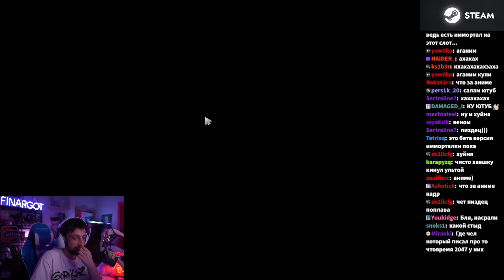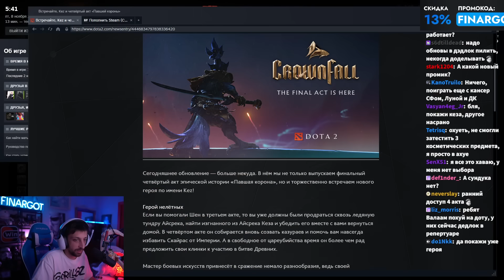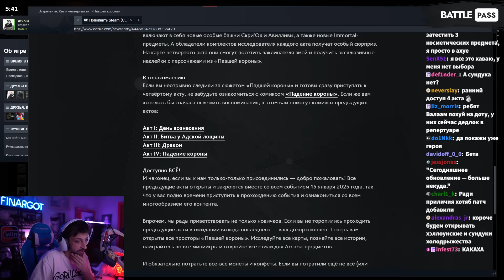Павшая Корона "Шпили Скайраса" - 4 Акт и Герой KEZ(Краткий Обзор)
Павшая Корона - 4 Акт - Шпили Скайраса! Краткий обзоры карты, нового героя Kez и тд!
►Пополнить Steam (ПРОМО FINARGOT, KEZ7)